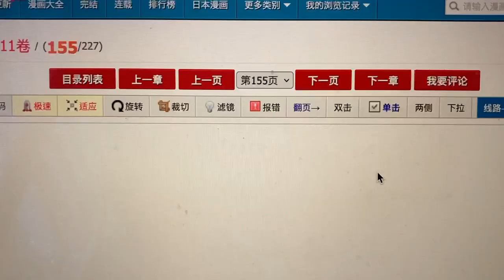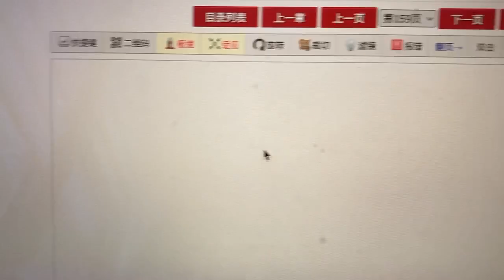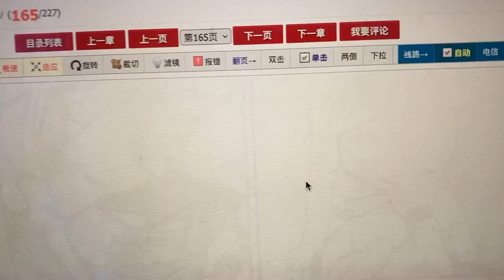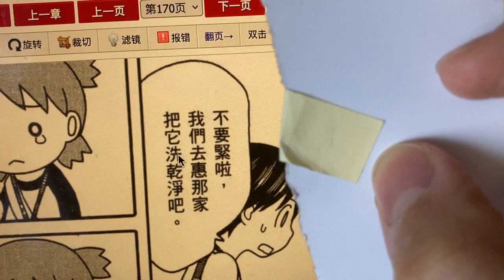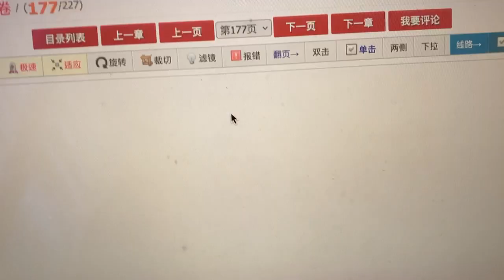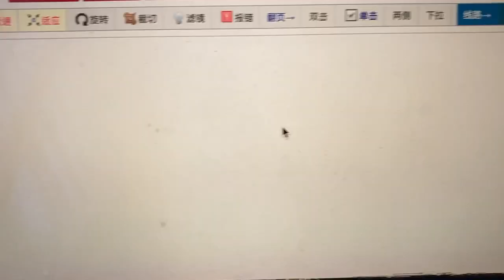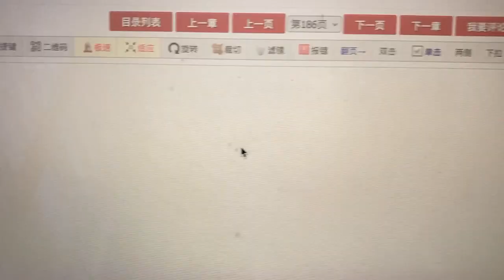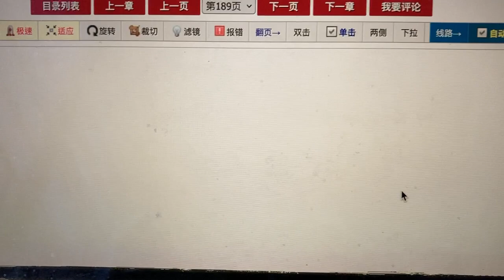manga 四葉妹妹 sei yip mui mui ep. 75 朋友 pang jau - Intermediate